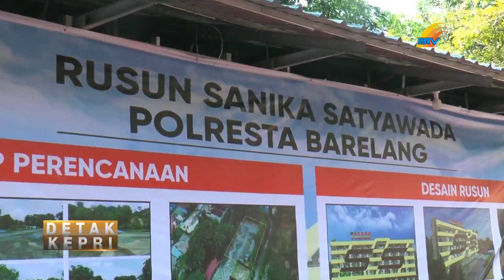POLRESTA BARELANG BANGUN RUSUN